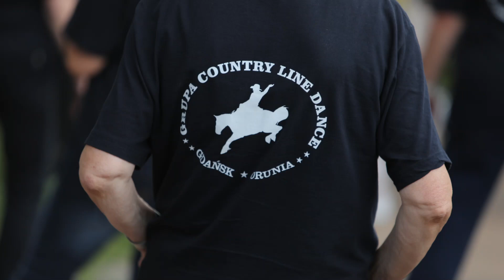GRUPA COUNTRY LINE DANCE - ORUNIA- Jarmark Dominikański Gdańsk 2023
Grupa Country Line Dance z Oruni
Zapraszamy na nasze zajęcia wszystkie chętne osoby od dzieci do seniorów,
lubiące taniec i muzykę .
Zajęcia odbywają się środy  od godziny 17   i czwartki od godz 10 w sali GAK lub latem na scenie w Parku Oruńskim.
Tańczymy nie tylko country ,ale i uklady do muzyki popularnej.
Zajęcia są nieodpłatne.